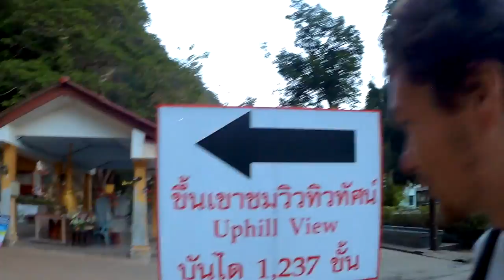Краби Тайланд | Krabi Thailand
Краби - таиландский городок вблизи моря, сохранивший аутентичный быт и привлекательность. Около него много поселков с выходом к морю и десятки истинно тайских островков, знаменитых на весь мир. Южная природа Тайланда прекрасна и уникальна, смотри сам!

Навигация по видео:
0:10 набережная города
0:48 мангровый лес
2:05 ночное объедалово (найтмаркет)
3:00 Nopparat There beach - отлив на закате
3:31 Храм Тигра, подьем на 600 метровую гору по ступеням с местными жителями
10:23 дороги провинции
11:08 путь к Railay beach

Всем Океан*